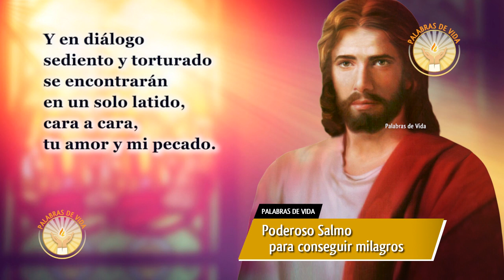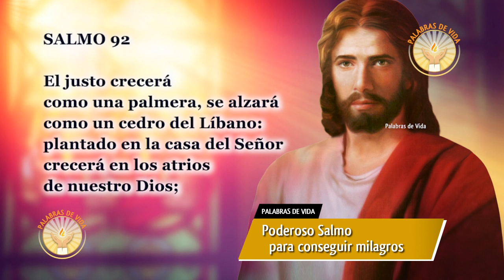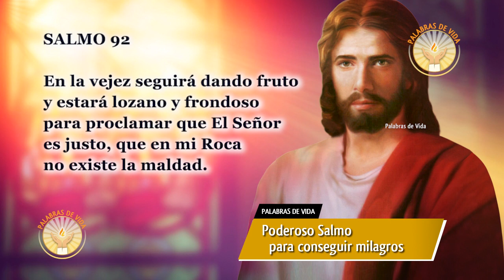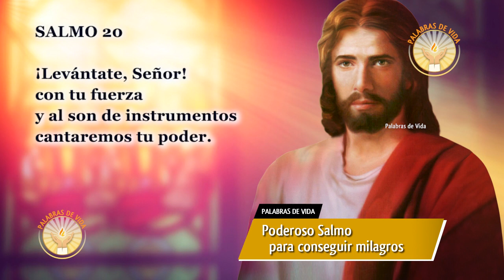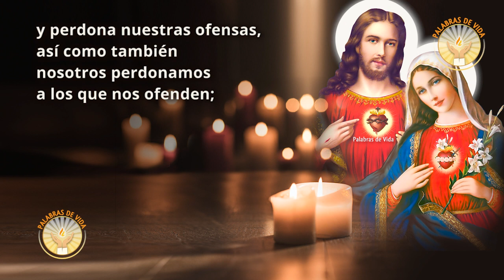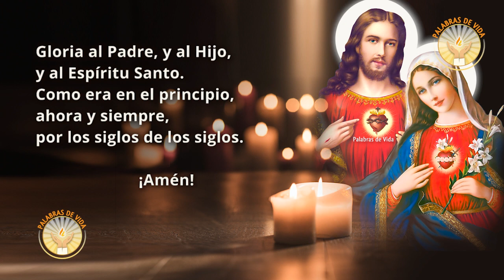PODEROSO SALMO para CONSEGUIR UN MILAGRO de TRABAJO, SALUD, PROSPERIDAD.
Salmo 92 poderoso para recibir un milagro de salud, trabajo y prosperidad. ❤️ Deja en los comentarios tu petición ❤️